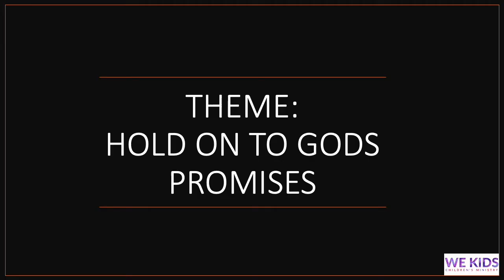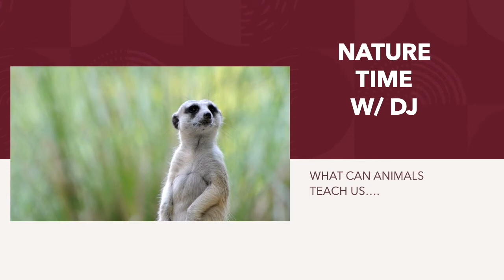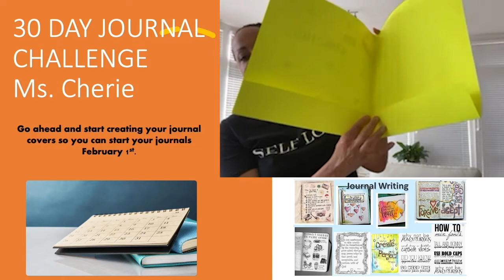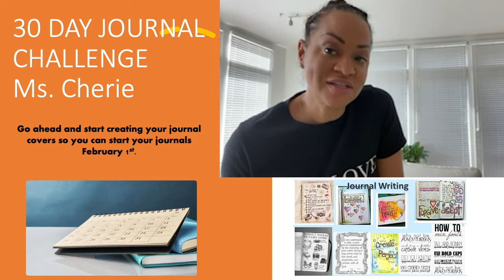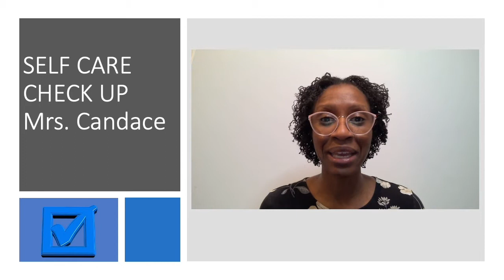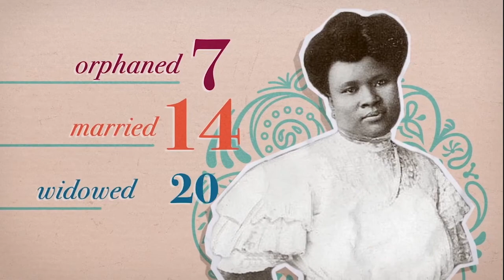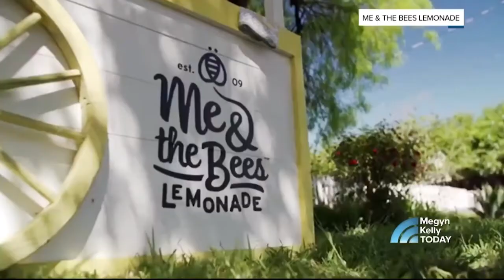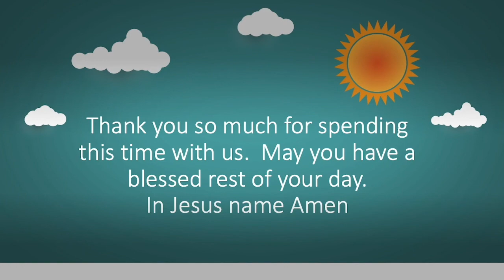WE KIDS Corner | January 30, 2022